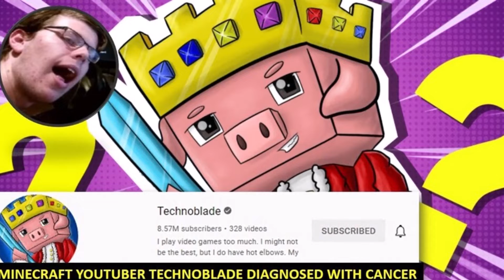Famoso youtuber deja mensaje de despedida horas antes de su muerte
El jugador de Minecraft conocido como Technoblade, se despidió de sus seguidores a través de un vídeo publicado por su padre.
Luego de un año de ardua lucha, el famoso youtuber conocido como Technoblade, perdió la batalla contra el cáncer, así lo anunció su familia la tarde de este viernes.

En un emotivo vídeo titulado "Hasta luego nerds", que fue publicado en su cuenta oficial, el jugador de Minecraft se despidió de sus más de 10 millones de seguidores. El mensaje fue escrito horas antes de su muerte y grabado por su padre, quien tuvo permiso para revelar el verdadero nombre del joven de 23 años, quien había mantenido su identidad en secreto.

"Hola a todos, aquí Technoblade. Si estás viendo esto, es porque estoy muerto", inició el mensaje.